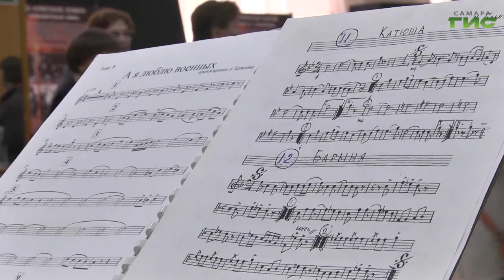В Самаре чествовали ветеранов Великой Отечественной войны, тружеников тыла, ветеранов Трудовой Славы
Им есть чему научить подрастающее поколение. Ветеранов Великой Отечественной войны, тружеников тыла, участников боевых действий чествовали сегодня в Самаре. Глава города Елена Лапушкина и председатель городской думы Алексей Дегтев вручили им почетные грамоты, благодарственные письма и памятные знаки. Подробнее в следующем материале.